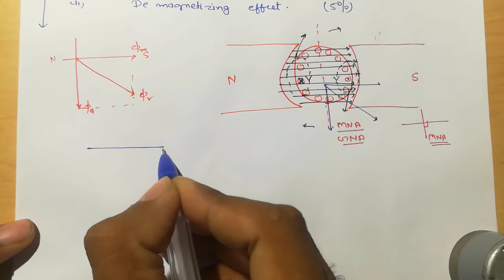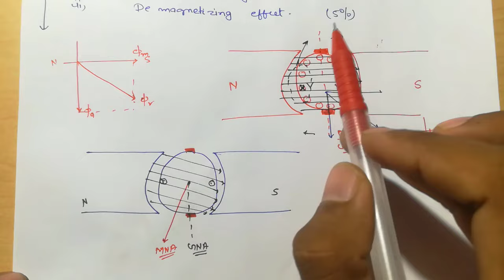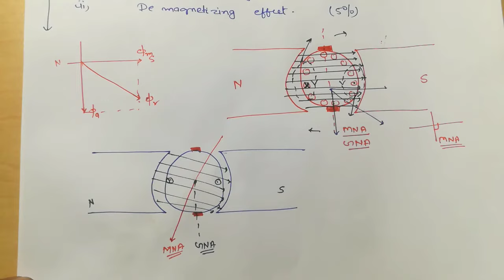What is Armature Reaction ? | Armature Reaction in DC Machine Full Concept | Armature Reaction Hindi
Hello Dosto Welcome to Easy Electrical.
Toh Yaar aaj hm bat kerne wale bht hi important topic Armature Reaction me bare me to Video ko end tak jrur dekho or Comment btao smjh aaya ya nhi.

I Hope ki video aacha lagega